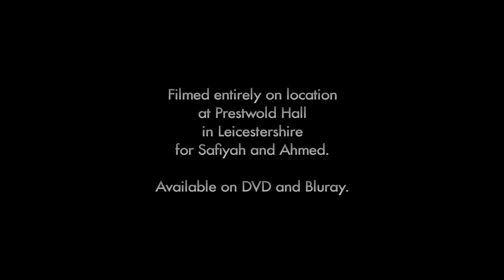Prestwold Hall Wedding Trailer for Safiyah and Ahmed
Here is Safiyah and Ahmed's Wedding film trailer that took place at Prestwold Hall in Leicestershire. Enjoy